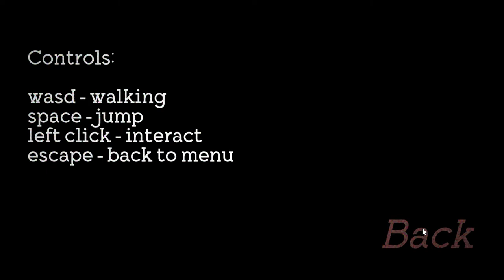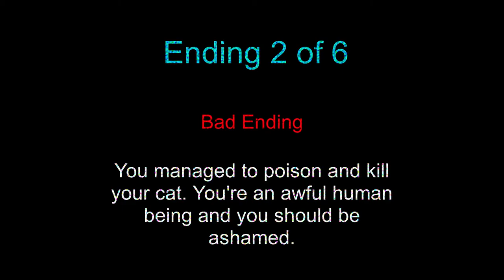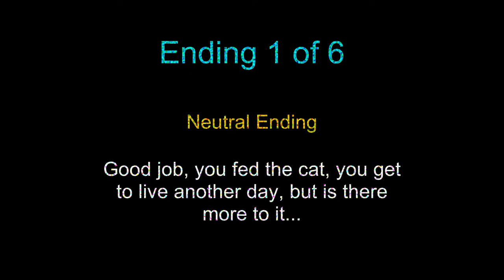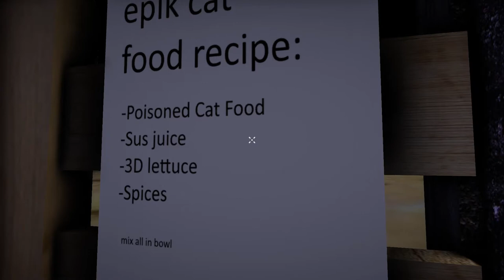Feed Your Cat Horror Game.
FEED THE CAT NOW